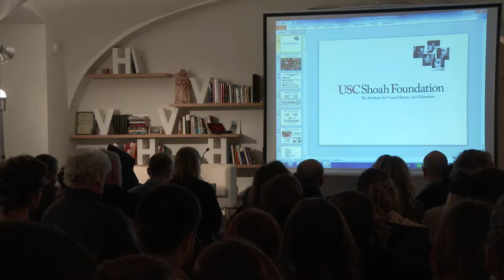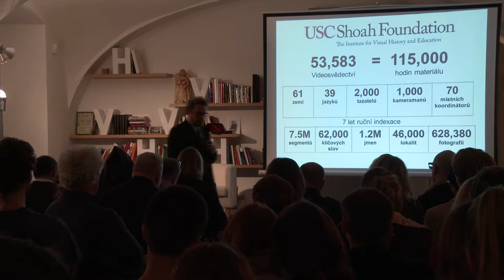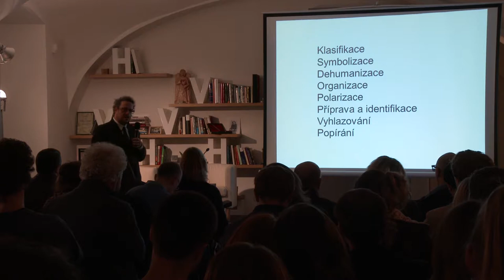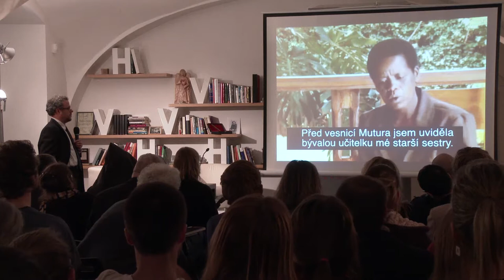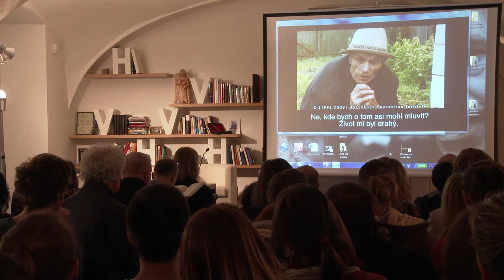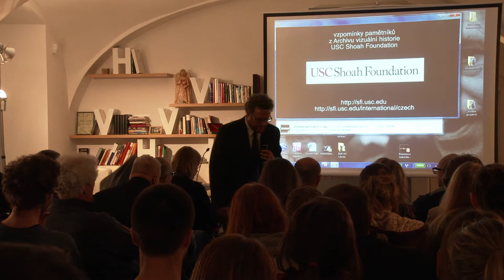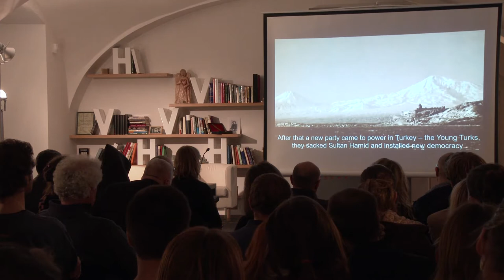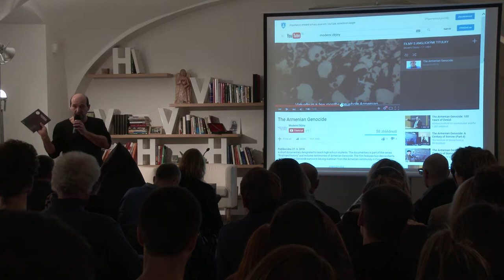Holokaust a jiné genocidy (13. 1. 2016)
Český překlad knihy Holokaust a jiné genocidy představili o významu vzdělávání a o mechanismech genocidy promluvili editor Martin Šmok z USC Shoah Foundation a Petr Pánek, ředitel nakladatelství Pant.

Další rozměr chápání tématu nabídlo více než dvacet úryvků z filmových vzpomínek očitých svědků: přeživších genocidy Arménů za první světové války, hladomoru na Ukrajině, holokaustu, tedy genocidy Židů a osob za Židy označených za druhé světové války, a genocidy Tutsiů ve Rwandě... Materiál nabízí unikátní šanci k zamyšlení nad konstrukcemi nepřítele, propagandou a dalšími fázemi společnými všem genocidám, z nichž poslední je popírání toho, že k nějaké genocidě vůbec došlo.